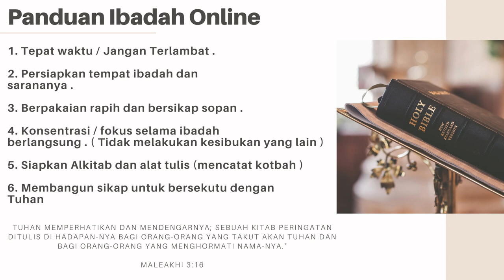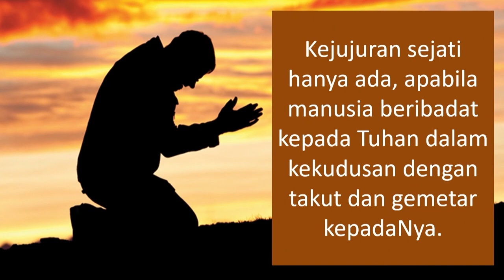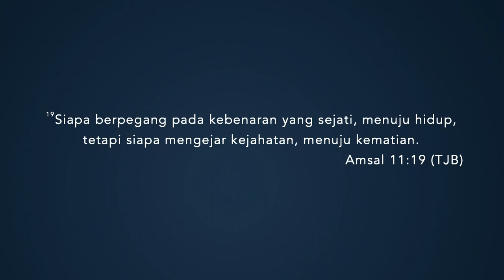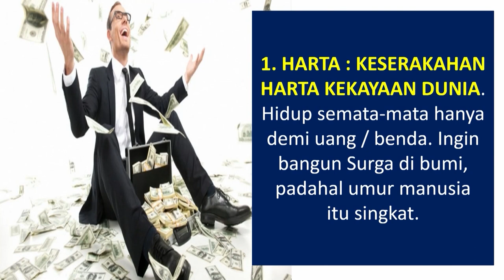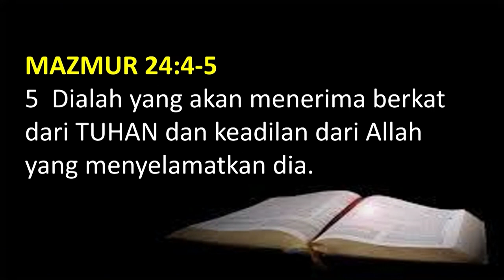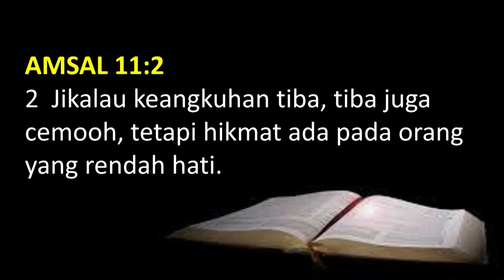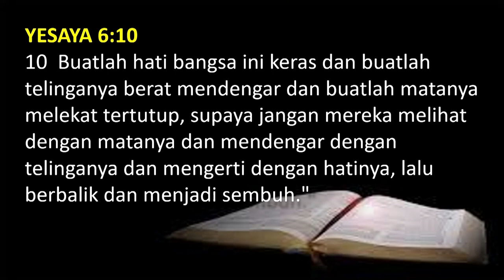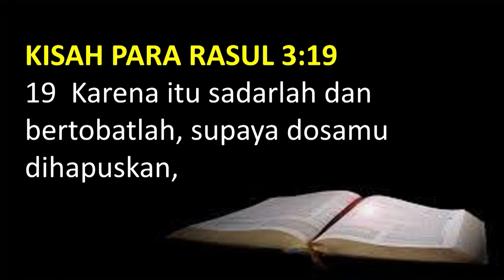Ibadah Raya 21/02/2021 - "Hidup Jujur " - Pdt. Julius Ishak Abraham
Kelapa Gading

Minggu 07:30 | 10:00

Minggu 10:00

Sabtu 17:00

Doa Malam
Jumat 19:00

Kamis 10:00

Rabu 10:00

Doa Narwastu
Selasa 11:00